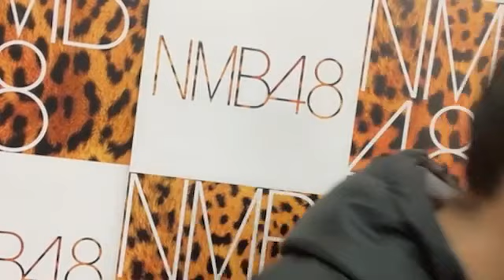2022年10月16日 16時30分49秒 桜田 彩叶（NMB48 研究生）